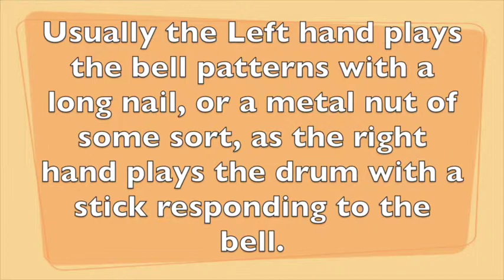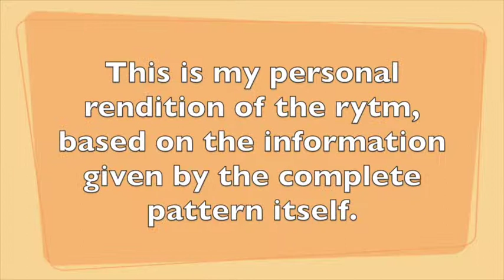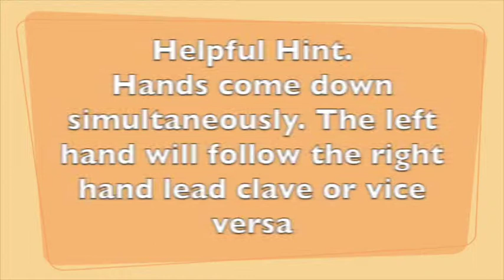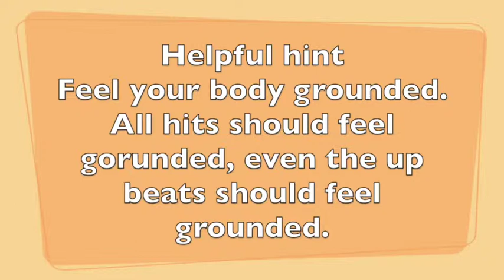soli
G butter beats a journey thru West African ryhms